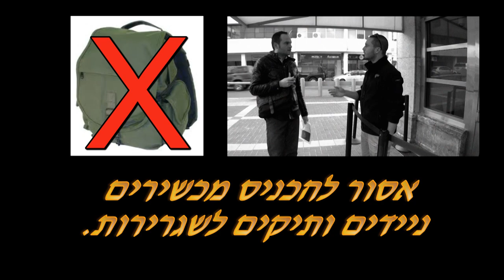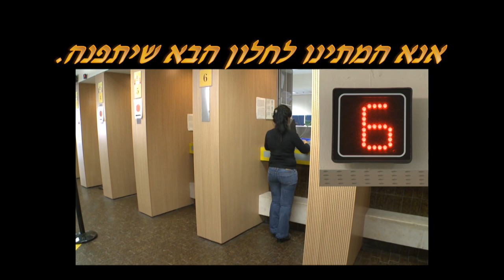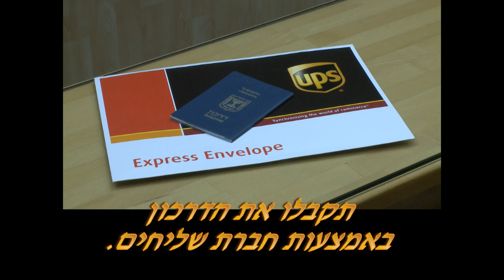שגרירות ארה"ב מציגה "עבור את התור לויזה מהר יותר"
סרטון זה מספק מידע אודות תהליך הבקשה לויזה בשגרירות ארה"ב בתל אביב. הסרטון מתאר את הכניסה לשגרירות והתחלת תהליך הבקשה לויזה ומדגים את שיטת שלושת השלבים המיושמת באולם ההמתנה שלנו.